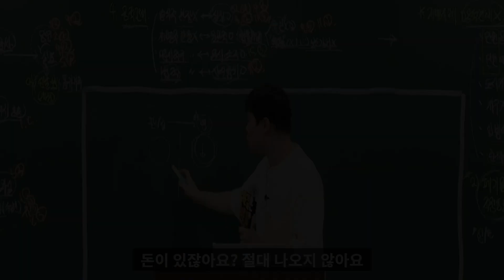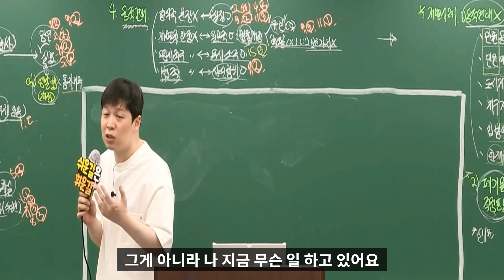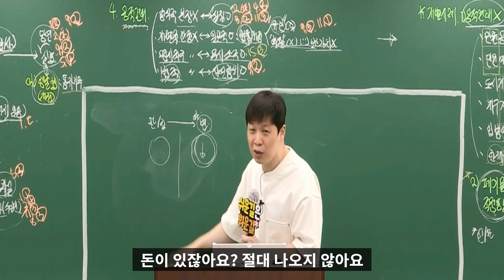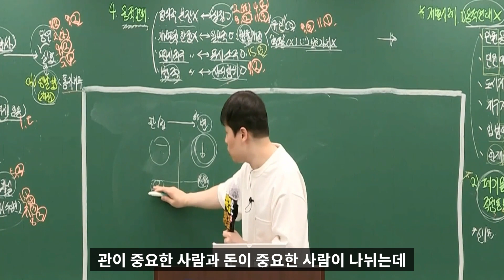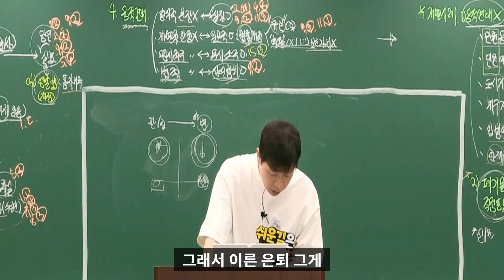경제적 자유를 이루고 은퇴하면 행복할까요?